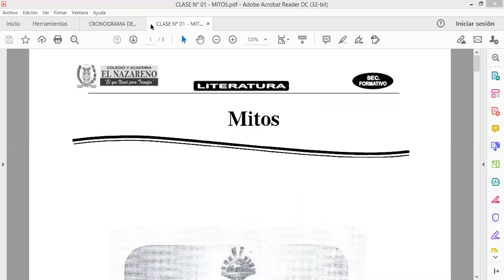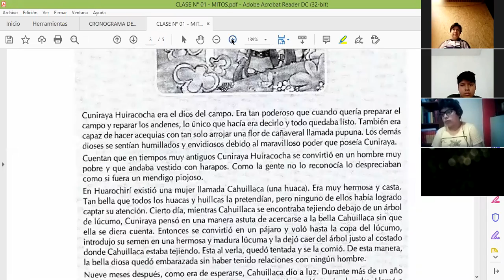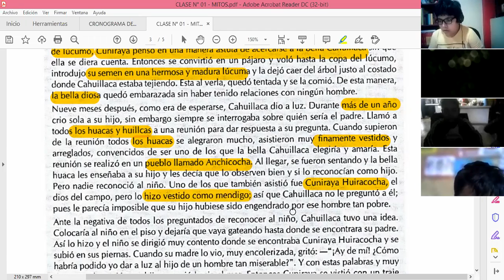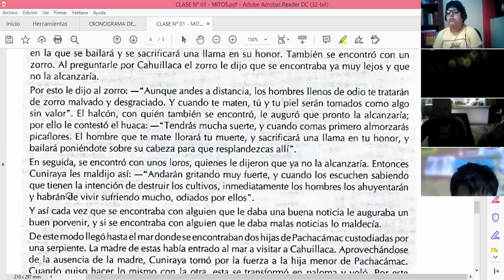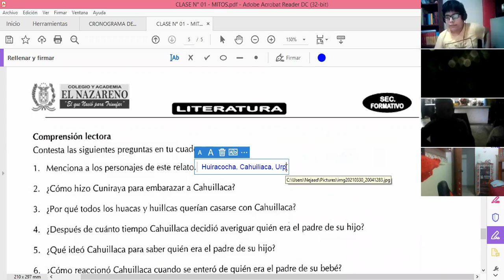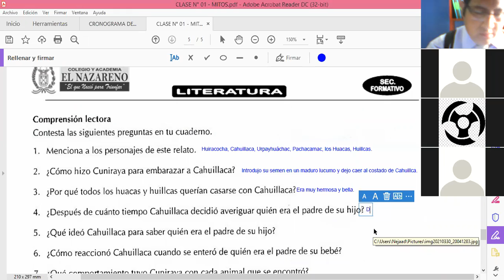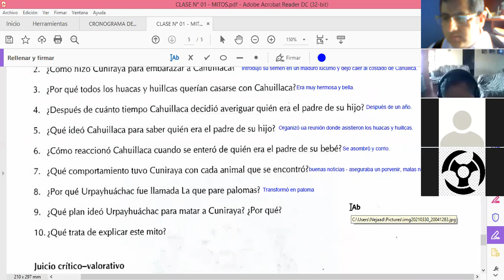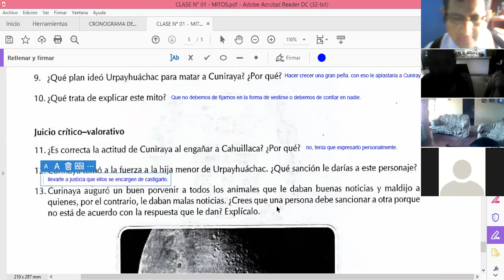MITOS SEC FORM